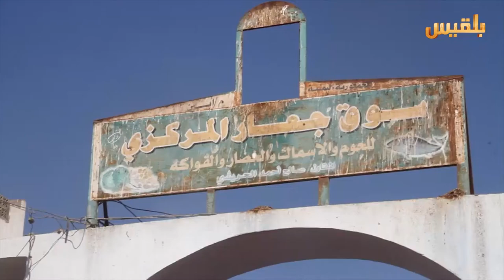انعدام الرقابة الحكومية يعرقل النشاط الاقتصادي في السوق المركزي بجعار | تقرير: لطفي ابراهيم